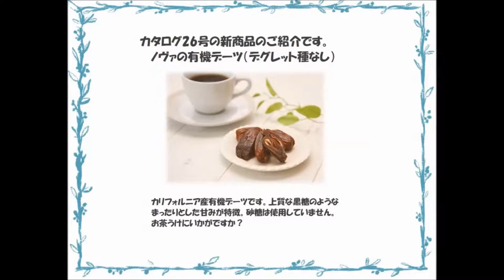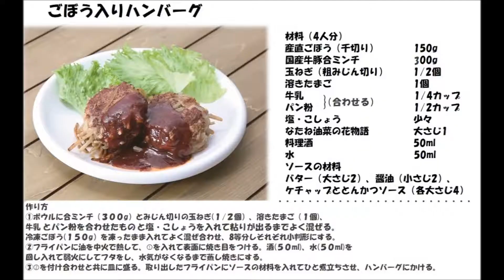19‐26_ごぼう入りハンバーグ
ごぼうの食感がアクセント！ジューシーなハンバーグ。
ごぼうがやわらかく食べやすいのでお子さんにも。